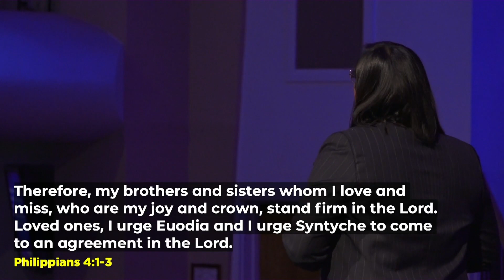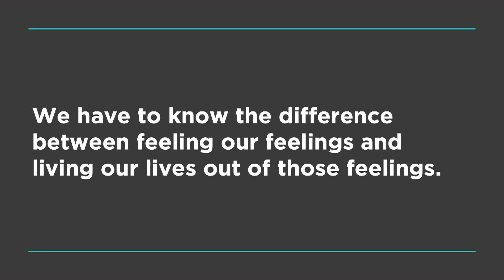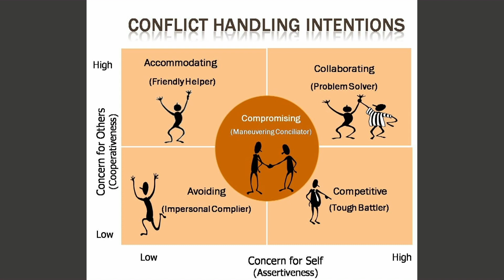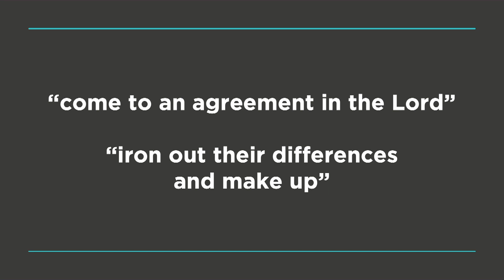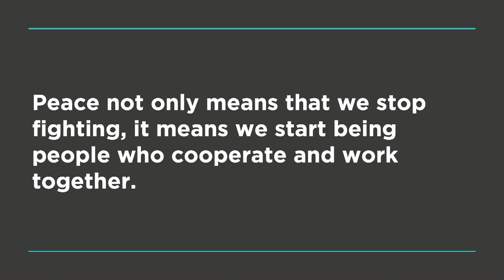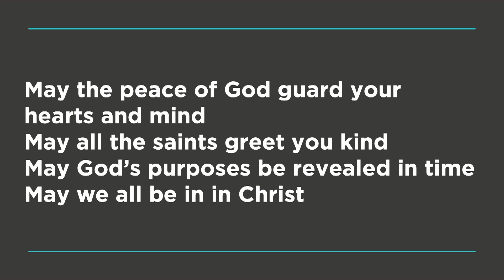Practicing Peace - Sermon 1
SPEAKER: Beverly Maravilla, Pastor for Kids Ministry